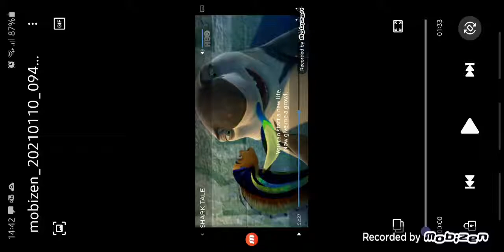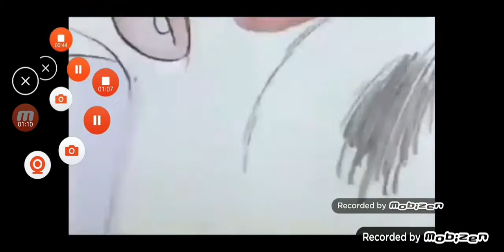11 Januari 2021